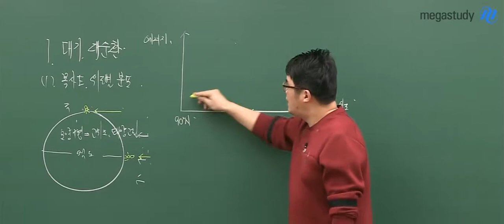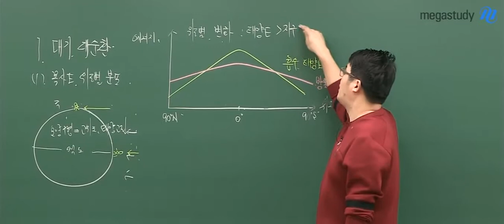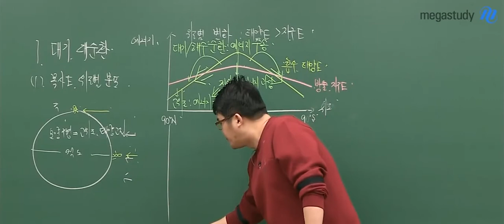[메가스터디] 엄빌리버블 영대가 지구과학 알려드림_2탄(진짜잘함주의)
[개정지구과학l] 위도에 따른 에너지 불균형

지구과학 수능 개념은
엄영대로 시작해서 엄영대로 끝난다!
매끄러운 강의 흐름과 날카로운 개념 설명

수능 개념은 엄카리스마로 진지하게 시작하자구!

엄영대 선생님의 강의가 궁금하다면?